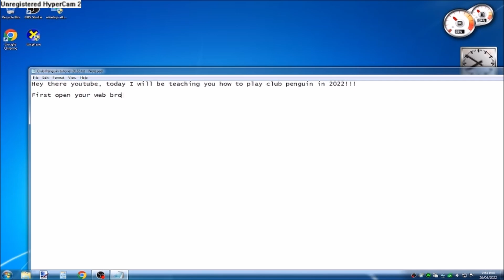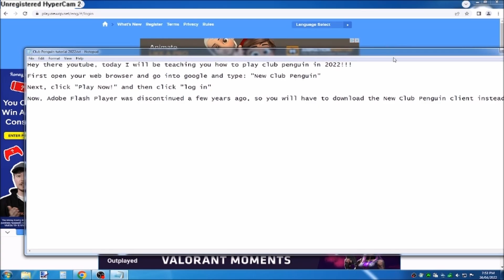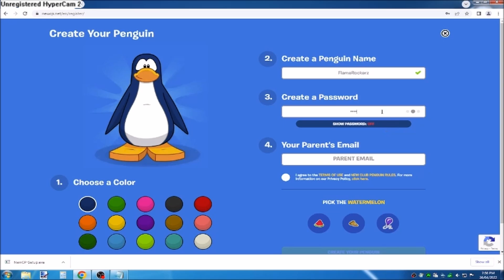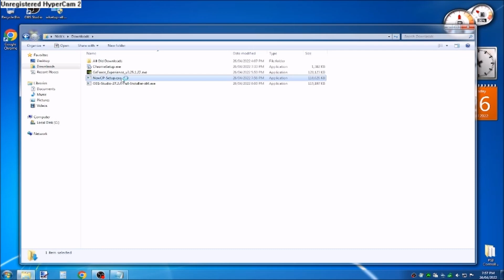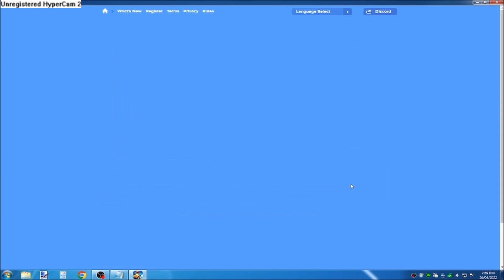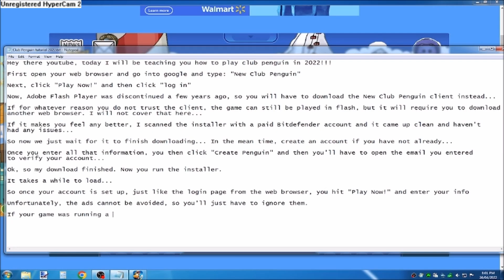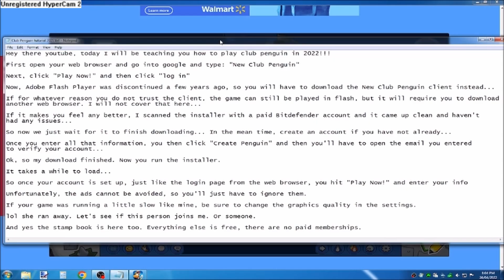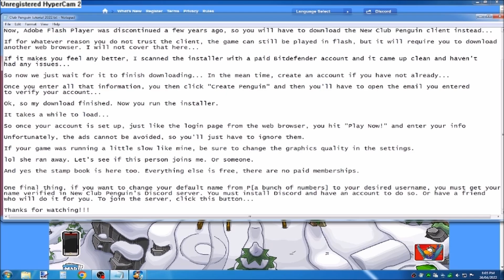How to play Club Penguin in 2022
This video shows how to play Club Penguin in 2022 in the style of Youtube videos from the mid to late 2000s

New Club Penguin can also be played on Windows 10, I just filmed this tutorial on a windows 7 machine to add extra nostalgia to the mix. Don't forget to watch the video in 480p or less. Or if you actually need to follow the guide, watch it in 720p or more.

0:00 The nostalgic tutorial begins
1:20 In Google, type: "New Club Penguin" and go to the first link
1:37 Click "Play Now" and then "Login"
3:14 If you don't trust the launcher that you must download...
4:27 Click the "Download" button
4:44 Create your penguin
5:45 You'll have to verify your new account by opening the email your received from New Club Penguin
6:38 Run the installer you downloaded
8:28 Click: "Play Now!" and then "Login" and then type your account information
9:56 Gameplay demonstration and extra information